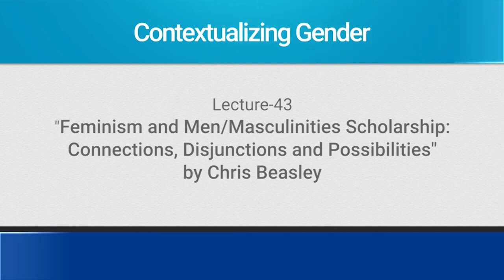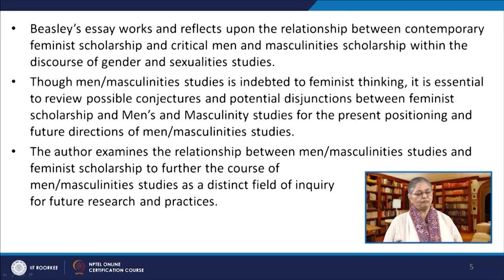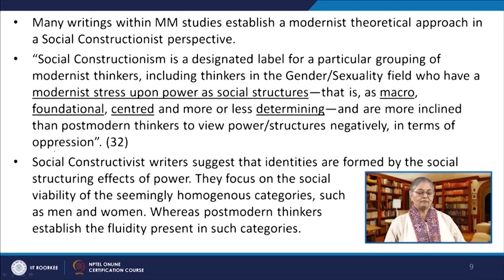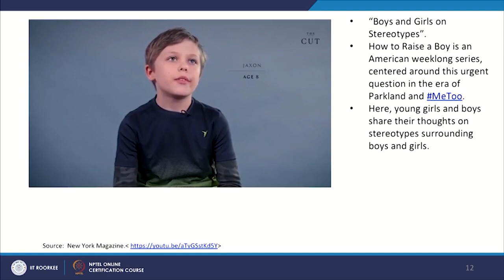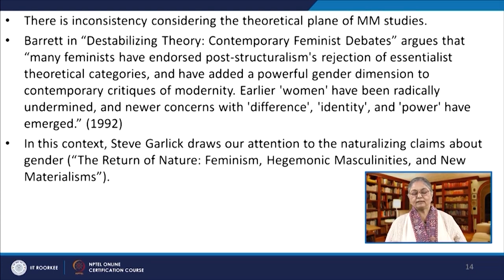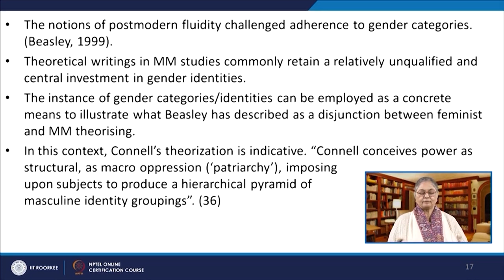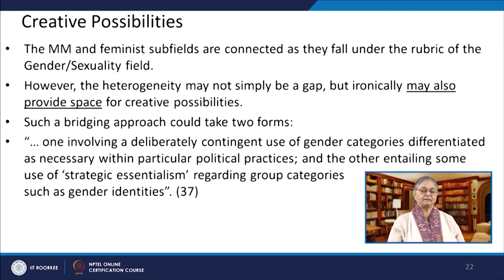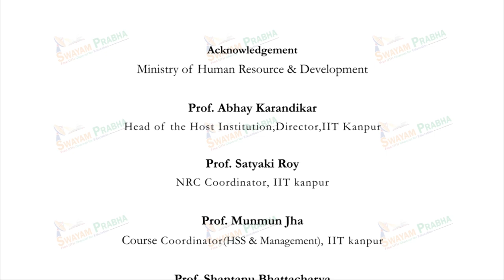Lecture 43: Feminism and Men/Masculinities Scholarship by Chris Beasley